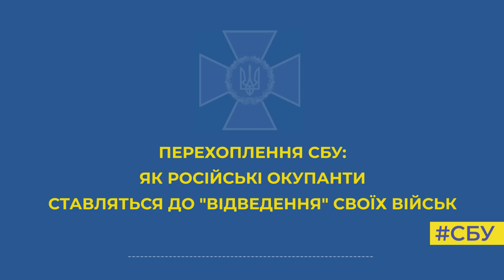Російські окупанти приїхали в Україну вбивати та нищити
Тому навіть часткове відведення військ їхні промиті пропагандою мізки сприймають, як ганьбу.
Вони не очікували такого спротиву від України і підтверджують, що російська влада приховує дані про загиблих.
СБУ перехопила розмову загарбника зі своїм родичем. Чоловікам соромно за відступ з Чернігівської та Київської областей – вважають це зрадою «российской армии», бо теперь «все нам в спину плевать будут». Розуміють, що свої вже їх вважають «лохами», які «обос*лись».
Між собою визнають, що «сильні війська та озброєння Росії» були лише рекламним роликом, а насправді все інакше: «А че у нас вооружение такое? Или все это пи*дежь? Беспонтовое всё? Й*б твою мать, это РЕКЛАМА, походу, больше была».
Шкода, що окупантам соромно лише за власні поразки, але не перед мирними людьми, яких нещадно вбивають.  Їхні настрої – доволі показові.
Тому тримаємо стрій! Зараз не час розслаблятися!
На кожного загарбника обов’язково чекатиме покарання!